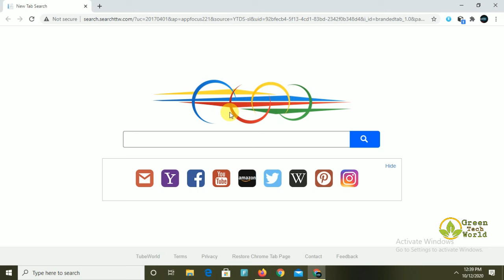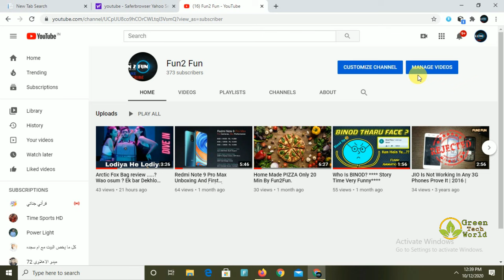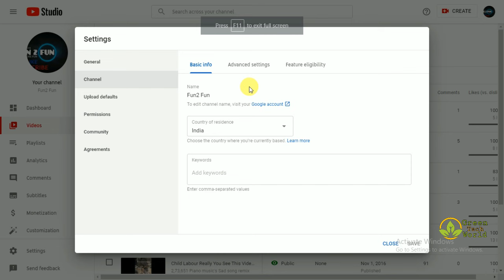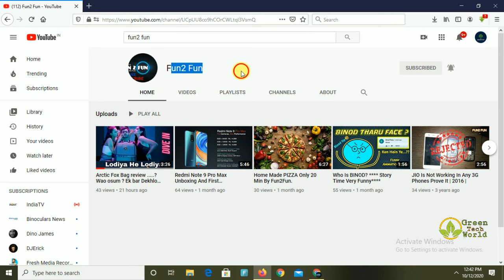How to hide Subscriber on YouTube | Subscribe Hide kaise kare?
Is video me mai apko yeh btane jara hu ki YouTube par ap apne subscriber hide kese kar sakte ho or hide karne se apko kya benifits milege so keep watching our video and subscribe also press the bell 🔔 icon for my notification

Green Tech World